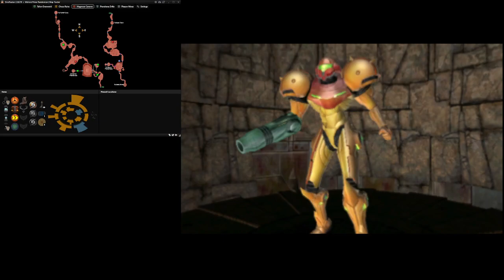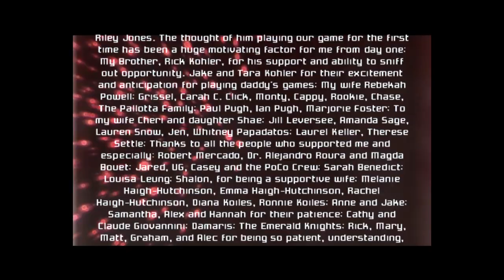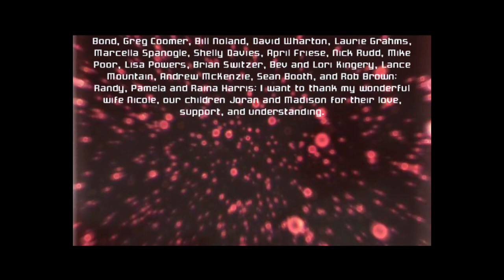Metroid Prime Rando 2nd seed part 2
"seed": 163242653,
        "hash": "V4ZLMNY2",
        "word_hash": "Truth Reaper Turret",